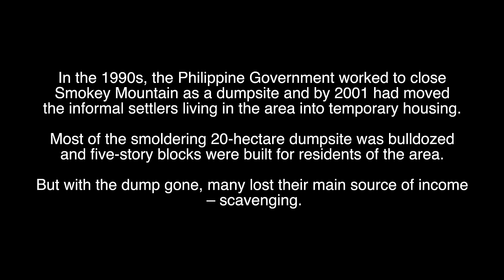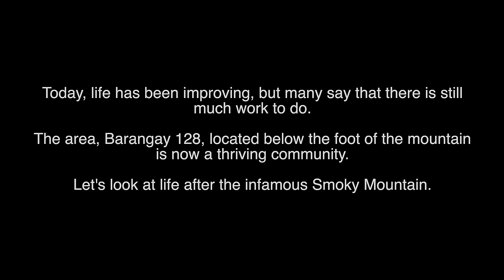How Smokey Mountain Philippines Looks Now [4K]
Explore Smokey Mountain Philippines with me, and see how it looks today. This mountain was built by 2 tons of waste from the 1950's to around the 1990's. So much history, fun and misery all in one place. For more details about the Smokey Mountain Philippines, go to this link:

- Instagram, @kryptotrekker
- Twitter, @KTrekker